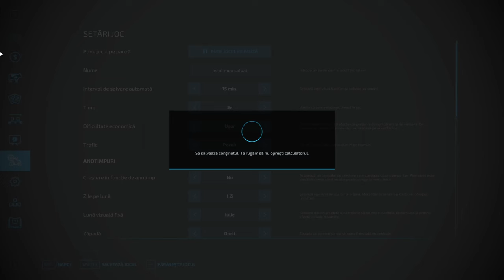Am recoltat rapită si am găsit jocuri - No Man's Land - Farming Simulator 22 ep 5